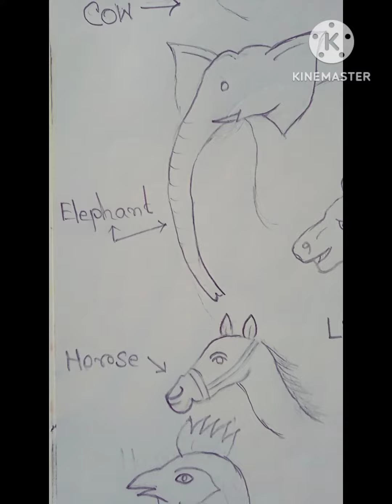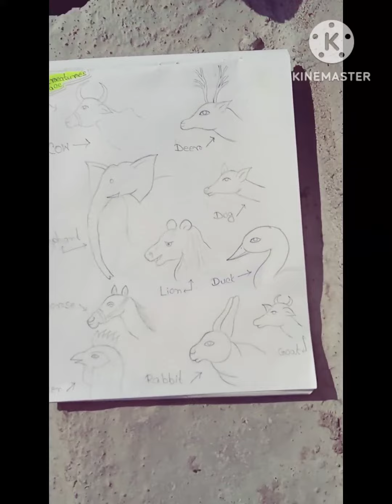|| 10 Creatures Face Drawing ||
|| Video Make , Video Editing , Video Frame Adjusting & Drawing From Mrinal Mondal ||
My Drawing Sir Photo From My Drawing Sir Mobile Phone To Send  My Mobile Phone ||